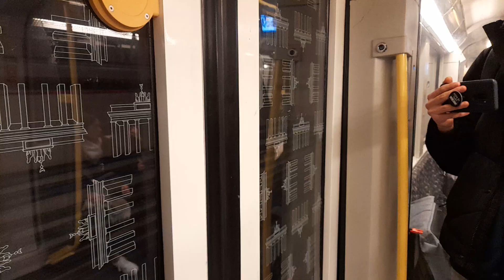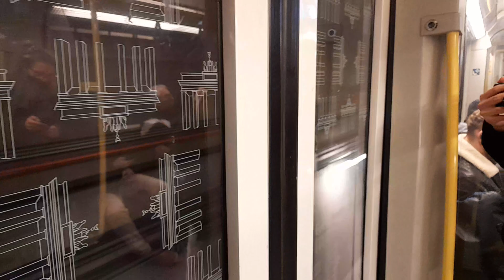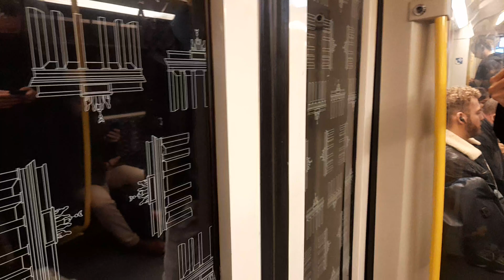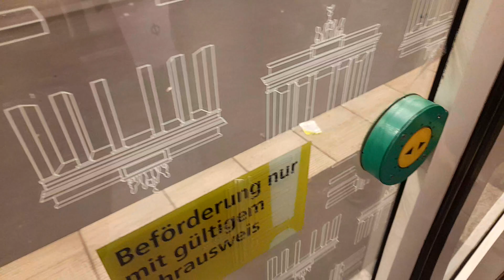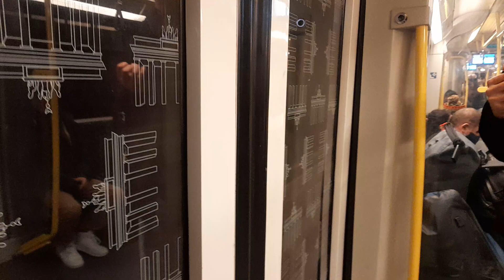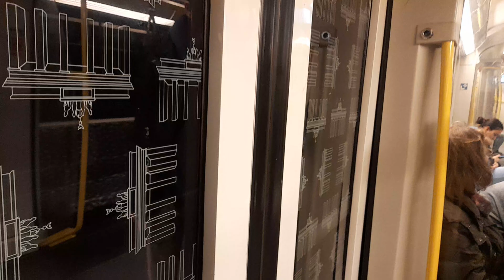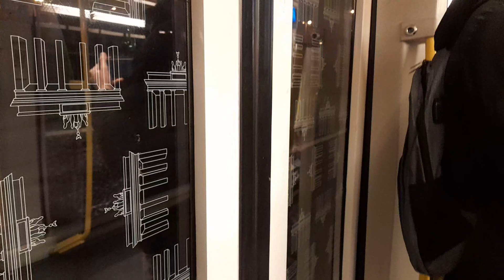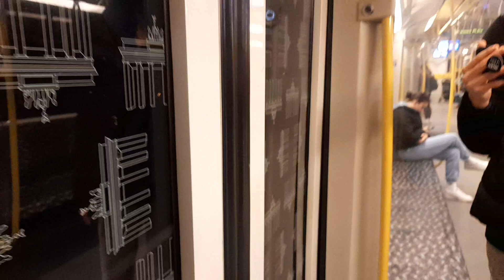Mitfahrt in der kompletten U5 von Hauptbahnhof bis Hönow im H95 5001-2